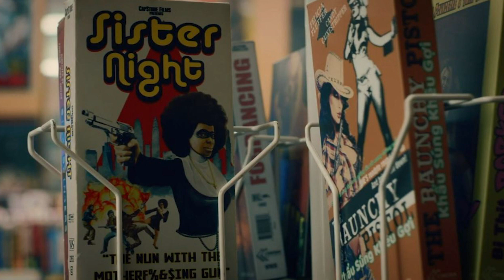Doctor Manhattan Secret Identity Explained | Watchmen 1x07 ‘An Almost Religious Awe’ Review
Could we actually get a new Doctor Manhattan at the end of the first season of Watchmen? How has Doctor Manhattan been hiding this long on Earth? Let's dive into our theories for the newest episode of Watchmen on HBO!

We learn that Angela is having her memories purged after OD'ing on Nostalgia, but now Laurie Blake knows that Will, her grandfather, was Hooded Justice. Laurie interrogated Judd's wife and is captured via a trap door. Senator Keene reveals that he doesn't just want to be a president, he wants to be a new Doctor Manhattan. Ozymandias is tried by a jury of clones for his crimes against them and for the 3 million people he killed in New York on 11-2. Angela discovers that Bian is a clone of Lady Trieu's mother and is receiving her memories. Could Lady Trieu's father be Ozymandias aka Adrian Veidt? We also learn that Cal, Angela's husband, has been Doctor Manhattan in disguise and the Seventh Cavalry is on the march to capture him.

1x07 - An Almost Religious Awe -
Under Lady Trieu's care, Angela undergoes an unconventional treatment; Laurie chases down a lead; The Smartest Man in The World delivers a stunning defense of his past actions.
Watch Play Noggin Game Night!

Check out everything Only Stupid Answers including our podcast and merch